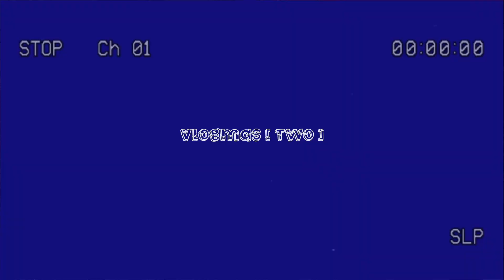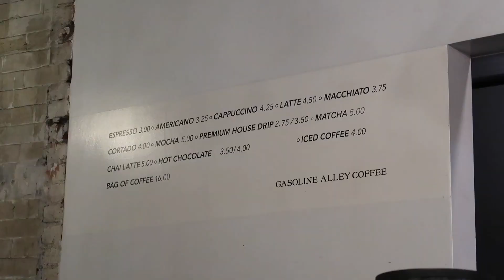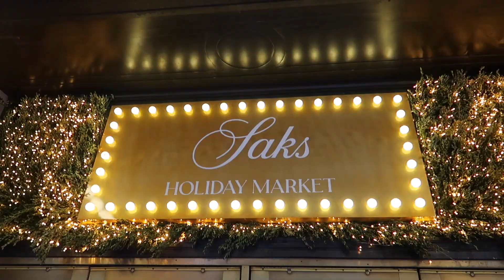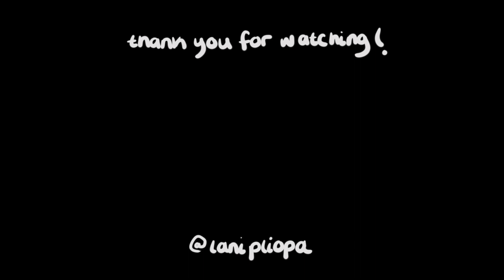vlogmas [2] | visiting nyc, iphone 13 pro max unboxing, + lots of food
hi!
this vlogmas episode i was able to upgrade my phone and went to visit NYC. i hope you enjoy :)

thank u all for the endless support n love, it means so much always 💌